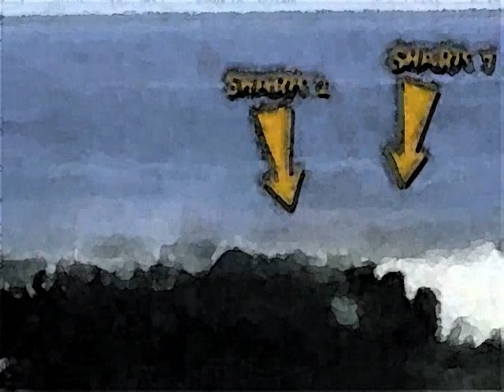Too Close to the Heart of the Sun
An original piece.  Sort of a Pink Floyd Syd Barrett sort of thing.